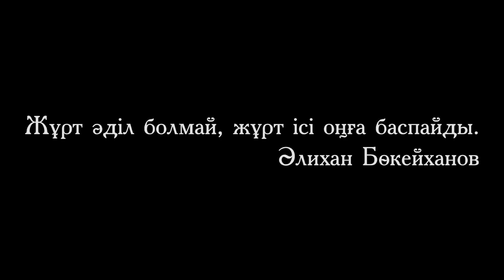Сыбайлас жемқорлық қоғам дерті.....